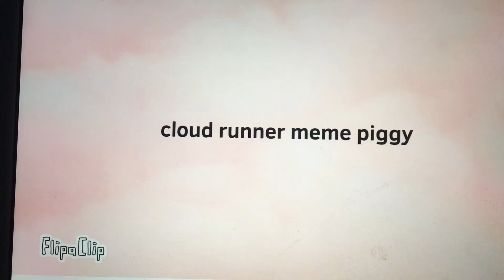(New art style) Cloud runner meme Piggy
I hope you like it new art style❤️